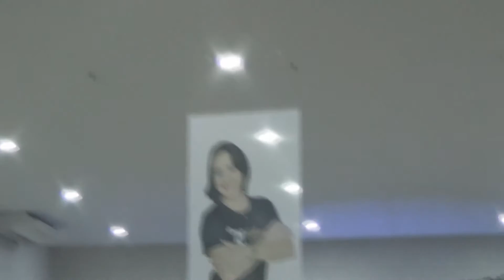BANDA BAILE BH Buffet Ilustre Flash Internacionais Formatura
ao Vivo Buffet Ilustre Betim Formatura de Educação Física 10-10-15 Cia Dubhayle a Banda Baile mais animada de BH Formatura Shows e eventos BH MG